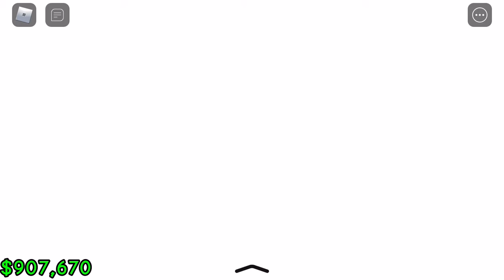I GOT THE TIME CUBE IN RAF! (And Extra!)